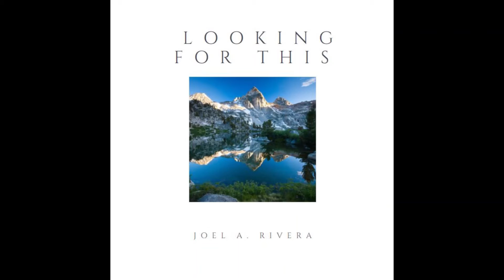Looking For This - Joel A. Rivera-Lizardo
another lofi beat for you guys. lemme know what you think as always! any and all input is amazing! enjoy this weeks beat!